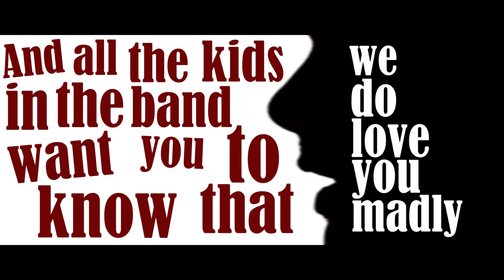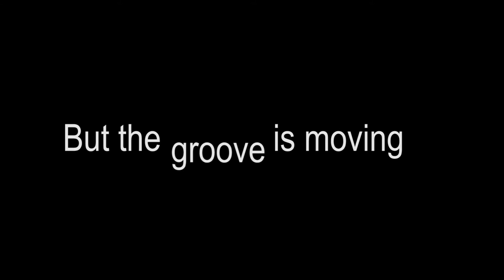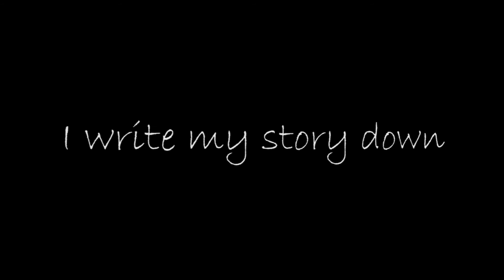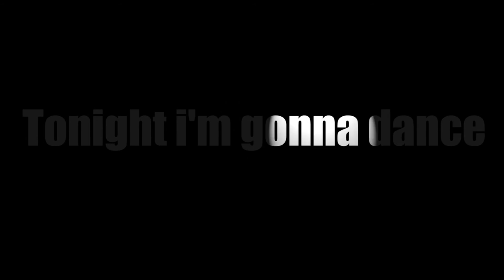A Slow Day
A Slow Day is een productie van Frans de Visser
Alles is door hem zelf ingespeeld en gezongen.

Ook de video clip is een voledig eigen creatie.